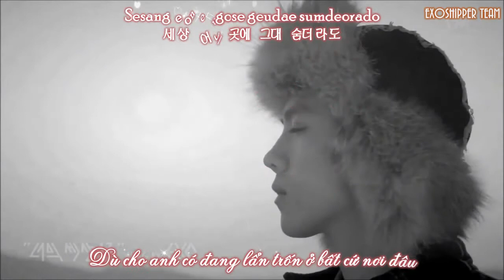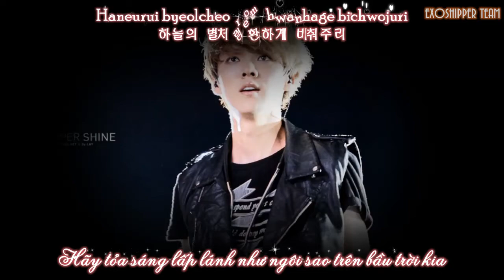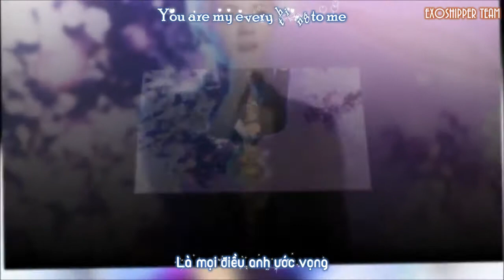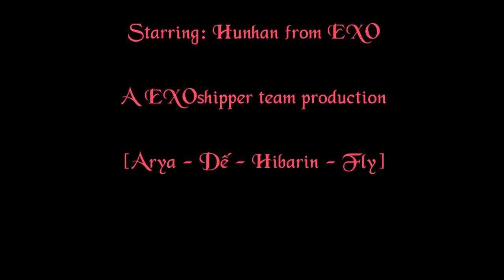[Vietsub+Kara][FMV] HunHan's love story Chapter 3. Like a star {EXOshipper team}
♥ This is the Mini drama about HunHan's love story - made by EXOshipper team ♥
(Eff thanks to Badd)

Despite of trying to hide somewhere, the lovers always find the way to come to each other.
Sehun and Luhan, despite 5 years away, they finally comeback together because of their faith in love
Like a star in the sky, I'll be there until you find me
You're my everything to me
We love each other
In a place without sadness

Dù có lẩn trốn ở đâu, thì cuối cùng những người yêu nhau cũng sẽ tìm được đường đến với nhau.

Sehun và Luhan, dù rời xa 5 năm nhưng bằng niềm tin vào tình yêu của mình họ vẫn tìm về được với nhau.

Như ánh sáng của vì sao trên bầu trời kia, anh sẽ ở đó cho đến khi em tìm ra anh.

Anh là tất cả những ước vọng trong cuộc đời em

Hai ta thuộc về nhau

Ở nơi nỗi buồn không hề tồn tại.

This video contained various fancam, pics from EXO's fan and the song "Like a star" of SNSD's TaeYeon and The One